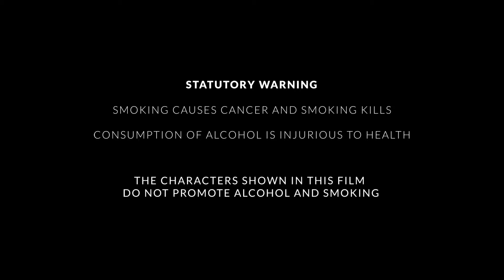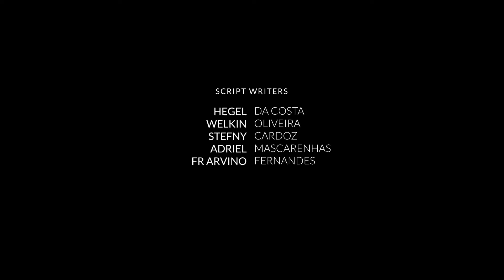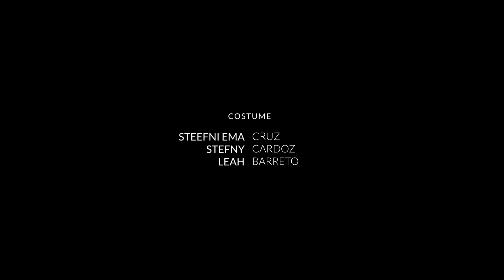GOA DYC | KONKANI | THE WAY | S01 | Episode 7 - The New Year Resolution